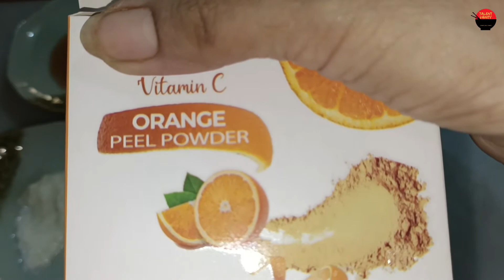How to get Glowing Skin in Summer|| Orange Peel Powder for Glowing Skin||Orange Peel Powder benefits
Orange Peel Powder benefits
Orange Peel Powder face pack for Glowing Skin
How to get Glowing Skin in Summer